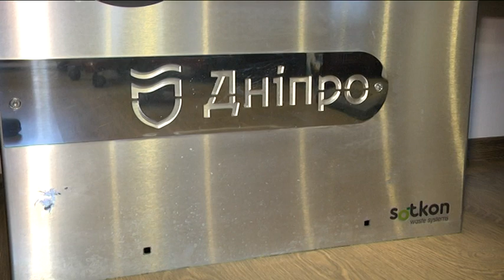Реконструйовані вулиці Дніпра отримають підземні смітники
Центральні вулиці Дніпра, на яких відбувається реконструкція, отримають підземні смітники

У цьому журналістів "9 каналу" запевнив заступник міського голови Михайло Лисенко. 35 контейнерів уже закупили в Португалії і встигли прикрасити логотипом міста. Смітники місткі — три куби об'ємом, міцні та зручні. Кришка закривається сама, сміття не розлітається по вулиці, забирати його треба рідше, місце буде виглядати набагато охайніше і санітарні норми не будуть порушені. Наразі - це припущення та очікування, навесні будемо мати змогу перевірити.